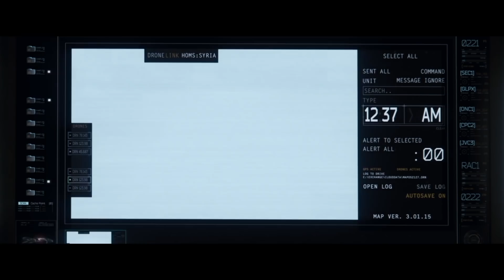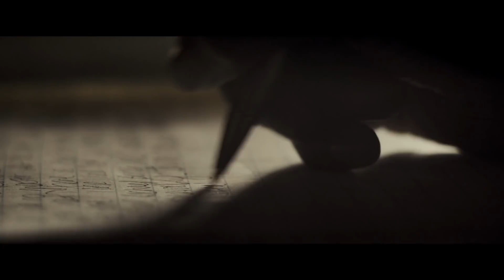AN ACCEPTABLE LOSS Official Trailer (2019) Jamie Lee Curtis, Tika Sumpter Movie HD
She was the ultimate patriot. Now, what she knows could bring down the government. Libby Lamm (Tika Sumpter) is a former top national security advisor who, while working with Rachel Burke (Jamie Lee Curtis), a ruthless, steely-willed political veteran, signed off on a controversial military action that was supposed to end the war on terror. The problem: thousands died under false pretenses. Haunted by what she knows, Libby sets out to tell the truth, risking treason—and her own life—to expose a cover-up that stretches all the way to the highest levels of government. This gripping saga of lies, conspiracy, and betrayal is an explosive look at what it takes to do the right thing—even if that means going up against your own country.